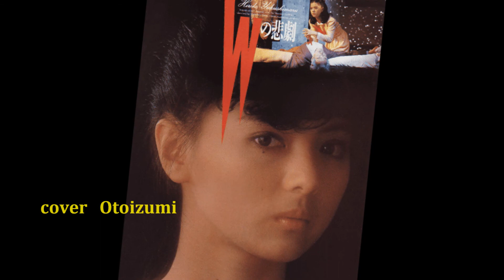WOMAN "Wの悲劇"より ・ 薬師丸ひろ子 （cover)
作詞　松本  隆      作曲　呉田軽穂
昭和59年(1984) リリース